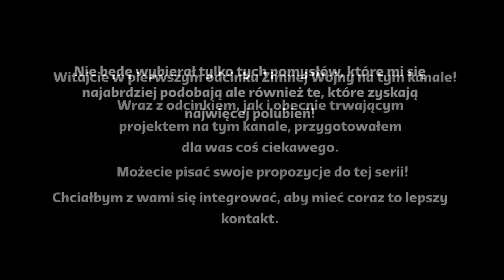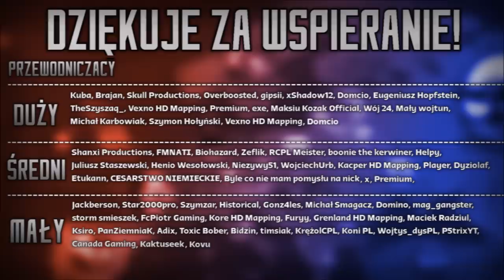SPÓR WEWNĘTRZNY | Alternatywna Historia Świata: Zimna Wojna | S01E01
║©️ OPIS SERII ©️║
Seria, jaką do was przygotowałem jest kontynuacją udanego Powstania Warszawskiego, mini specjalu, który zdobył dziesiątki tysięcy odsłon. Zimna Wojna w tej serii wygląda inaczej - USA i ZSRR ze sobą nie rywalizują z początku wojny, lecz ich głównym wrogiem jest Niemcy i Japonia - państwa, które w rzeczywistości po II WŚ zostały wyniszczone. Jak to będzie wyglądało w tej serii? Oglądajcie odcinki, aby się dowiedzieć!

║🎶 UŻYTE UTWORY 🎶║
↓ Uwaga! Utwory NIE SĄ MOJE, autor oraz tytuł podany poniżej: ↓

✔ Długość Filmu: 14:04